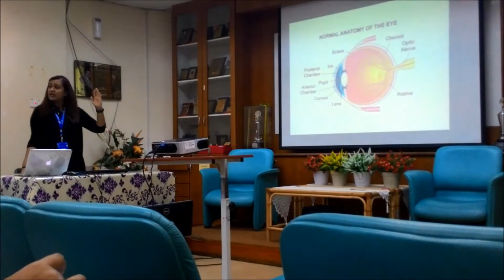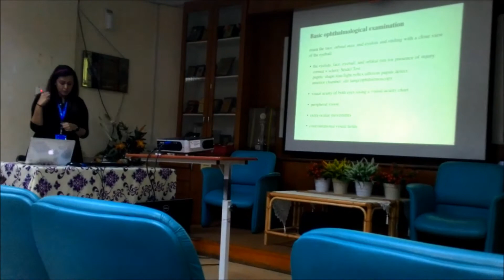Ocular Trauma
Globe rupture occurs when the integrity of the outer membranes of the eye is disrupted by blunt or penetrating trauma.

Any full-thickness injury to the cornea, sclera, or both is considered an open globe.

Damage to the posterior segment of the eye is associated with a very high frequency of permanent visual loss.